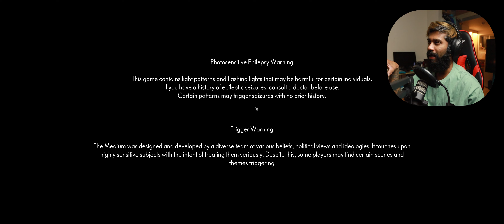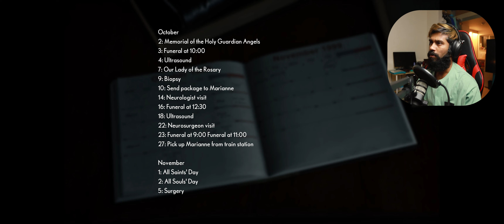Where to find Jack’s tie clip│4K Ultra Graphics│The Medium │සිංහලෙන් 🇱🇰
Where to find Jack’s tie clip│The Medium │සිංහලෙන් 🇱🇰

What im using for My Vlogs and Videos :

My camera
lense i use - Canon Standard Zoom Lens EF24-105mm F4L IS II USM
lense i use
Vlog camera - Iphone 12 Pro max
Action Camera
My Vlog mic 1
My Vlog mic 2
DeadCat im using for my vlog mic 2
My Podcast Mic
AMP for Podcast mic
XLR Cable for Podcast mic
Stand im using for my podcast mic
My main Drone
My main Drone Propeller holder
Main drone Batteries
SD cards im using for my main drone
My Drone 2
Tripod i use
My second tripod
Lights im using
Headphones im using for editing
My light strip
Bridge for my light strip
My DSLR gimbal

My Gaming PC :

Graphic Card
CPU Cooler
VGA Extend Cable
Extra Fans
PC Case
Gaming Headset 1
Gaming Headset Wireless
Gaming mouse
Gaming Keyboard
Gaming wheel im using